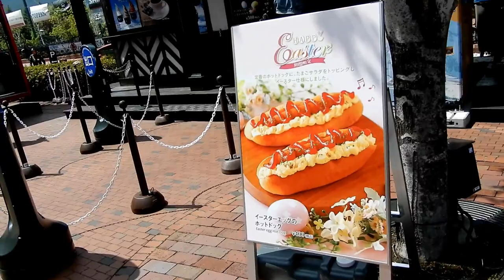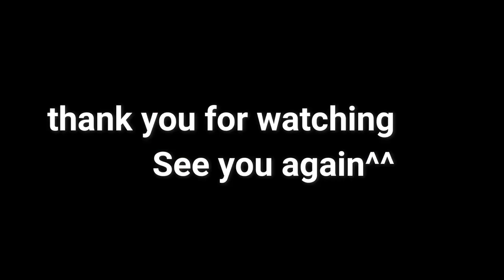白い恋人パークに行ってきた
北海道コンサドーレ札幌の練習場である「宮の沢白い恋人サッカー場」に行ってきました！
練習見学はおそらく10年ぶり…！
パーク内に会社ができたり、グッズショップが縮小していたり
いろいろ変わったところがありました。

コーヒーを飲みながらみる練習は最高でした。
（おうるずのコーヒー、チュダーハウス側で買うより100円高いです…）

チョコレートファクトリーのリニューアルオープンは7月12日です！